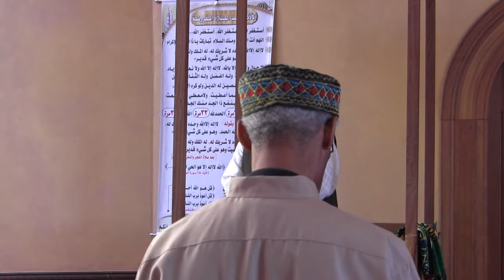Friendship In Islam - Dr. HMK Siddiqi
Khutbah - Masjid Dar Esalam; Dr. Hafiz Mohammed Khalid Siddiqi on Brotherhood In Islam.

Islamic Society Of San Francisco